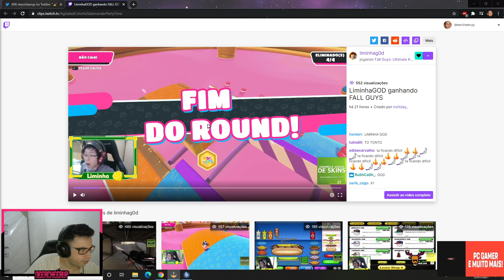deercheerup - VAZOU RELAÇÃO DE AMOR ENTRE LINDINHO E LIMINHA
Canal: deercheerup
Categoria: Só na conversa
clipped by noTengobeats